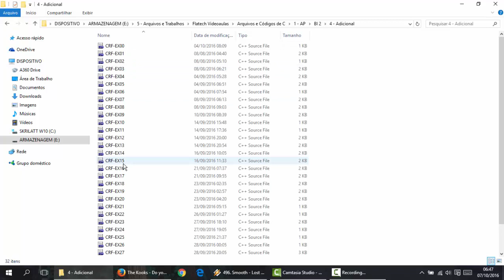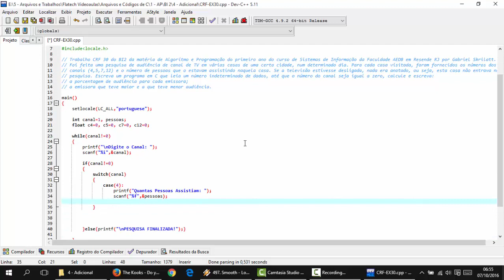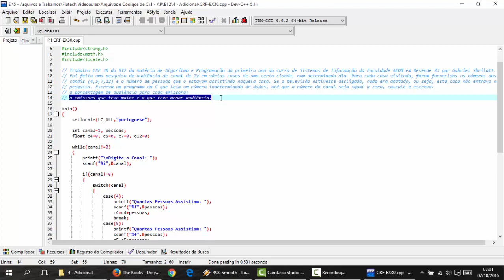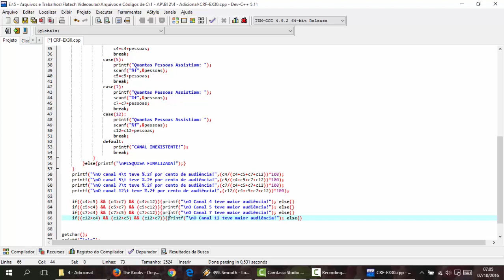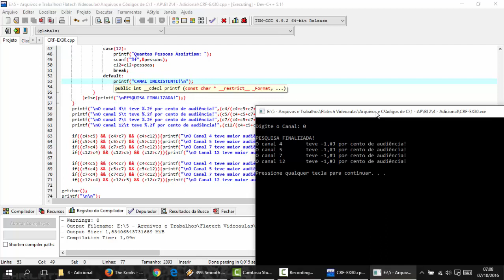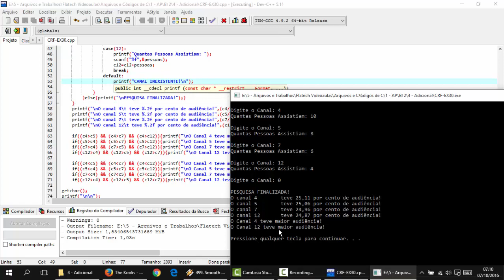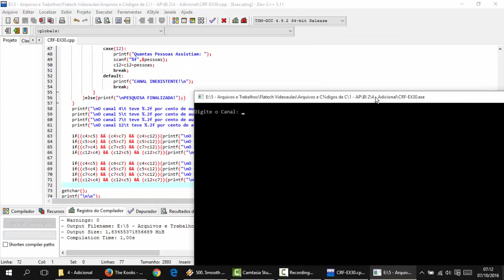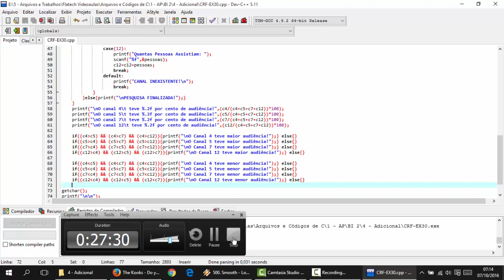Linguagem C - Aula 139 - EX30 CRF - Audiência de TV com WHILE, IF ELSE, SWITCH CASE e Porcentagem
Foi feita uma pesquisa de audiência de canal de TV em várias casas de uma certa cidade, num determinado dia. Para cada casa visitada, é fornecido o número do canal (4,5,7,12) e o número de pessoas que o estavam assistindo naquela casa. Se a televisão estivesse desligada, nada era anotado, ou seja, esta casa não entrava na pesquisa. Escreva um programa em C que leia um número indeterminado de dados, até que o número do canal igual a zero, calcule e escreva:
• a porcentagem de audiência para cada emissora;
• a emissora que teve maior e a que teve menor audiência.